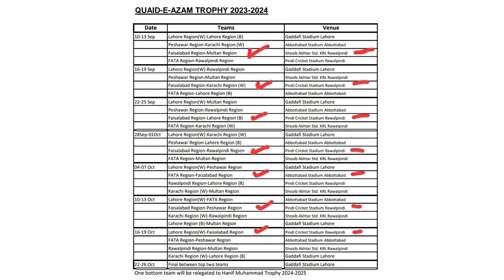None of the matches of Quaid-e-Azam Trophy 2023 were held at Faisalabad Iqbal Stadium | Ch Anwar